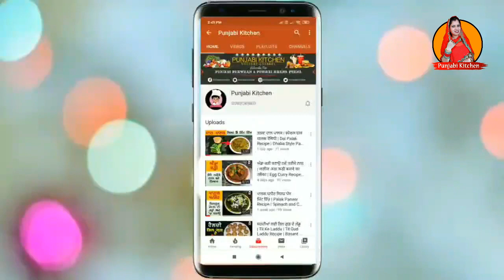ਬਣਾਉਣ ਵਿੱਚ ਆਸਾਨ ਤੇ ਖਾਣ ਵਿੱਚ ਲਾਜਵਾਬ ਸੂਜੀ ਦੇ ਦਹੀਂ ਭੱਲੇ Suji De Dahi Bhalle Recipe By Punjabi Kitchen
ਸੂਜੀ ਤੋਂ ਬਣਾਓ ਦਹੀਂ ਭੱਲੇ ਬਹੁਤ ਹੀ ਸੌਖੇ ਤਰੀਕੇ ਨਾਲ ਜੋ ਕਿ ਬਣਾਉਣ ਵਿੱਚ ਬਹੁਤ ਹੀ ਆਸਾਨ ਤੇ ਖਾਣ ਵਿੱਚ ਬਹੁਤ ਲਾਜਵਾਬ, ਸੂਜੀ ਦੇ ਦਹੀਂ ਭੱਲੇ ਬਣਾਉਣ ਲਈ ਵੀਡੀਓ ਦੇਖੋ ਤੇ ਵੀਡੀਓ ਚੰਗੀ ਲੱਗੀ ਤਾਂ ਲਾਈਕ ਸ਼ੇਅਰ ਤੇ ਕੰਮੈਟ ਜਰੂਰ ਕਰਨਾ, ਚੈਨਲ ਨੂੰ ਸਬਸਕ੍ਰਾਈਬ ਜਰੂਰ ਕਰਨਾ ਜੀ।

Punjabi Kitchen Facebook Fan Page